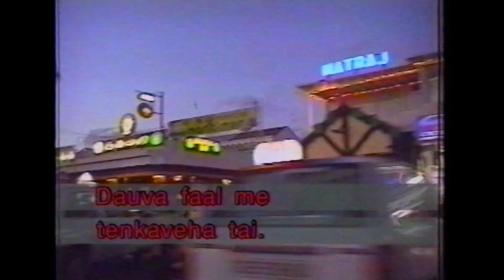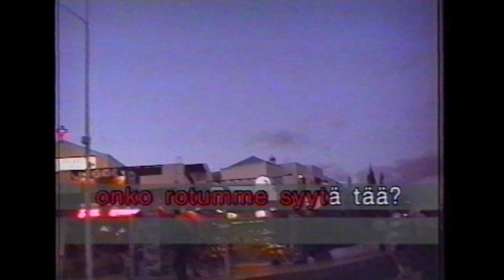Finnhits Karaoke - MIKSI OVET EI AUKENE MEILLE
Kappale "Miksi ovet ei aukene meille" Finnhits Karaoke VHS-nauhalta.